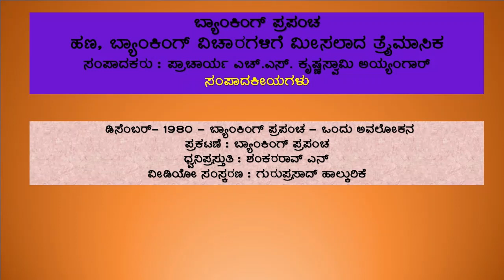5 - ಬ್ಯಾಂಕಿಂಗ್‌ ಪ್ರಪಂಚ ಪತ್ರಿಕೆ - ಸಂಪಾದಕೀಯ - ಒಂದು ಅವಲೋಕನ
5 - ಬ್ಯಾಂಕಿಂಗ್‌ ಪ್ರಪಂಚ ಪತ್ರಿಕೆಯಲ್ಲಿನ ಡಿಸೆಎಂಬರ್‌  - 1980 ರ ಸಂಚಿಕೆಯಲ್ಲಿನ ಸಂಪಾದಕೀಯ - " ಒಂದು ಅವಲೋಕನ"
ಲೇಖಕರು : ಪ್ರಾಚಾರ್ಯ ಎಚ್.ಎಸ್.‌ಕೃಷ್ಣಸ್ವಾಮಿ ಅಯ್ಯಂಗಾರ್‌
ಧ್ವನಿ ಪ್ರಸ್ತುತಿ : ಶಂಕರರಾವ್‌ ಎನ್
ವೀಡಿಯೋ ಸಂಸ್ಕರಣ : ಗುರುಪ್ರಸಾದ್‌ ಹಾಲ್ಕುರಿಕೆ